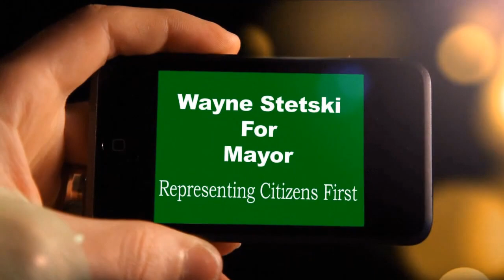Wayne Stetski for Mayor_Community Forest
Wayne would like to hear your ideas for improving Cranbrook's future. The role of the Mayor is to generate and encourage new ideas, facilitate discussion, build partnerships and ensure that the community works together to build the future of Cranbrook. As the Key City in the East Kootenay, Cranbrook needs to take a leadership role in bringing prosperity to the region in cooperation with other communities and electoral areas while ensuring that the quality of our world-class environment is maintained. Thank you Google maps for images of Cranbrook.